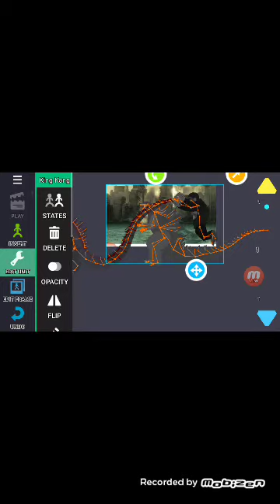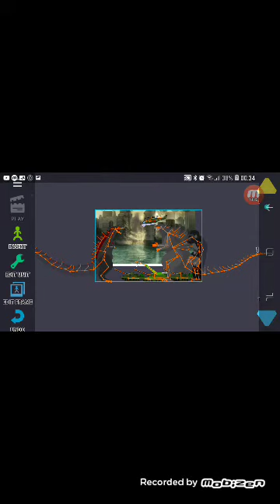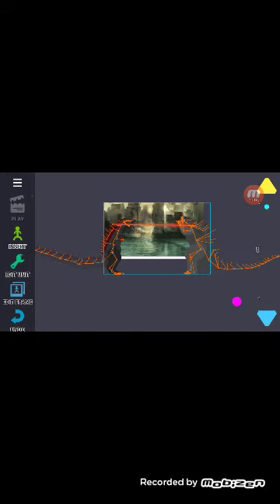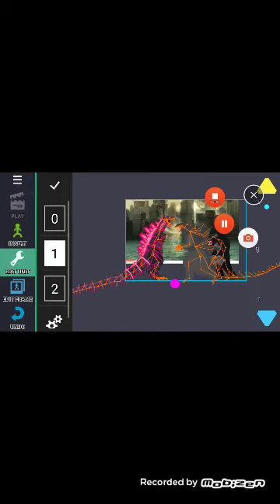King kong vs shin godzilla